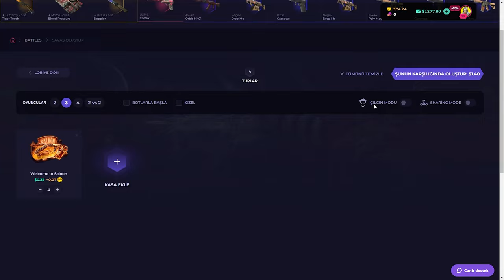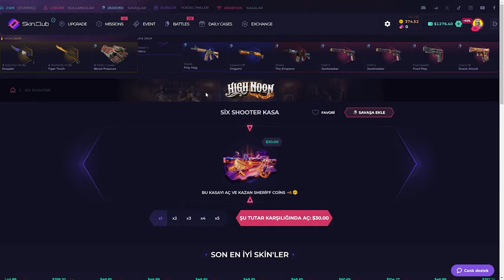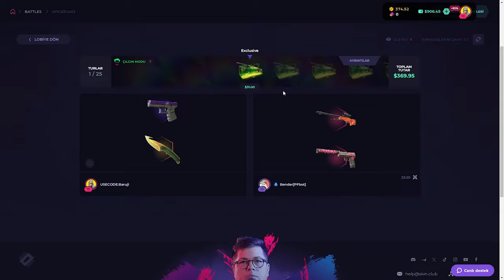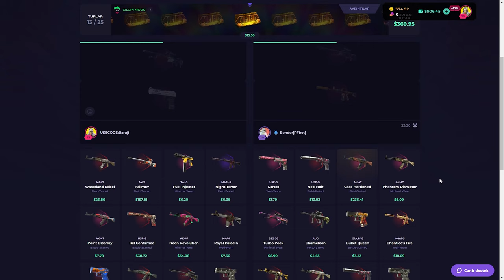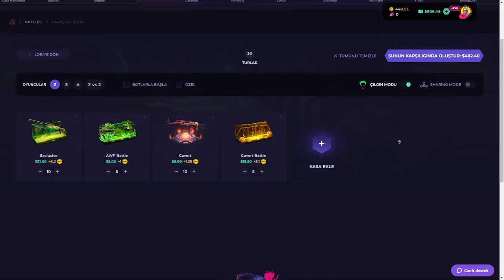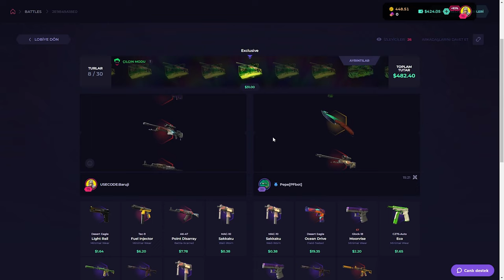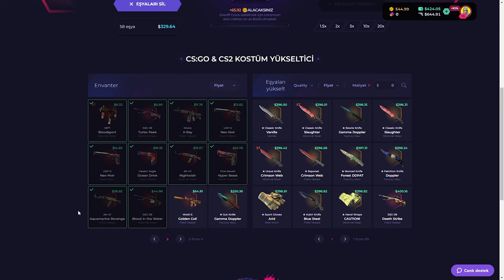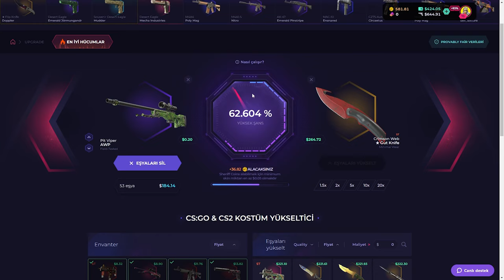GUT KNIFE ŞANSI | CS KASA AÇILIMI | SkinClub Promo Code 2024